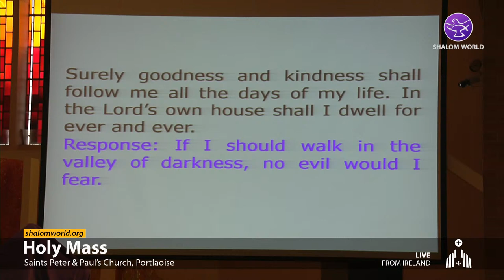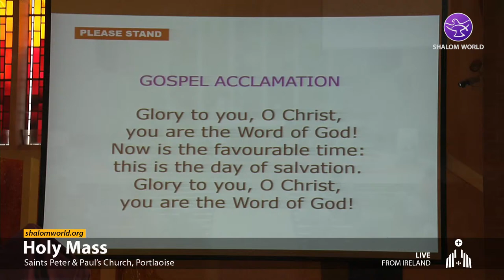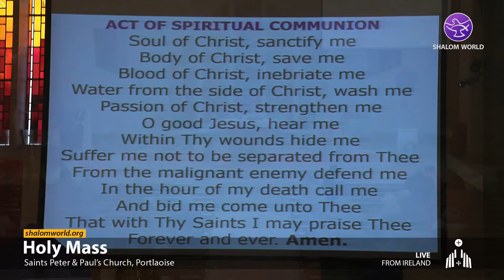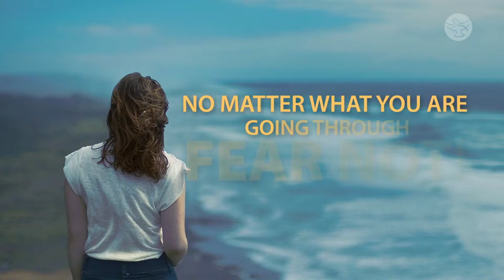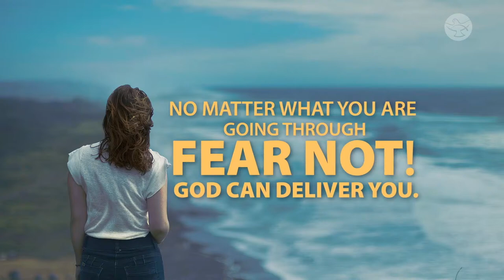Live Daily Holy Mass || 18 March 2024 || Ss. Peter & Paul's Church || Ireland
Strengthened by His sacraments, and guided by His Word and driven to love our neighbor as Christ Himself. Let’s participate in this “DAILY MASS”. Watch SHALOM WORLD on Apple TV, Roku, Amazon Fire TV, Samsung TV, Android TV, Kindle Fire HD, on your iPhone, iPad, Android Phone